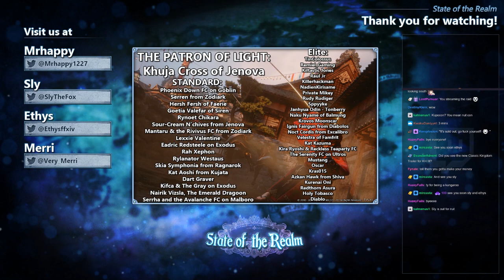State of the Realm #162 - Live Letter 43 Overview & Nuts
Welcome to State of the Realm! Its a  FFXIV Podcast featuring news and updates about FFXIV featuring myself and my cohost, Samuel Sligh aka "Slythefox" aka "Slyakagreyfox" aka "YOU MY BOY BLUE" how ya doin.

This week Merry and Ethys' twin brother Kangaroo Ethys join us to talk about the recent Live Letter 43!

Follow Sly!

Follow Merri!

THE PATRON OF LIGHT: Khuja Cross from Jenova

Serren from Zodiark
Phoenix Down FC on Goblin
Hersh Fersh of Faerie
Goetia Valefar of Siren
Rynoet Chikara
Sour-Cream N'Chives from Jenova
Mantaru & the Rivivus FC from Zodiark
Lexxie Valentine
Eadric Redsteele
Rah Xephon
Rylanator Westaur The Purple Warrior
Skia Symphonia from Ragnarok
Dart Graver
Kifca & The Gray Eagles on Exodus
Nairik Vizsla, The Emerald Dragoon

Remiel Gaming
Raul Jr
Kurenai Oni
Killerhackman
TinColossus
NadienKirisame
Rudy Rudiger
Sppyyke
Janhyua Odin - Tonberry
Naku Nyame of Balmung
Krovos Moonscar
Private Mikey
Velestra of Famfrit
Kira Ryoshi & The Reckless Teaparty on Cactuar
Ignis Fairgun of the Diabolos Server
Noct Cordis from Excalibro
Kat Kazuma
The Serenity FC on Ultros
Mustang
Kras015
Oscar
Azkan Hawk from Shiva
Kurenai Oni
Redthorn Asura
Holy Tobasco
Diablo